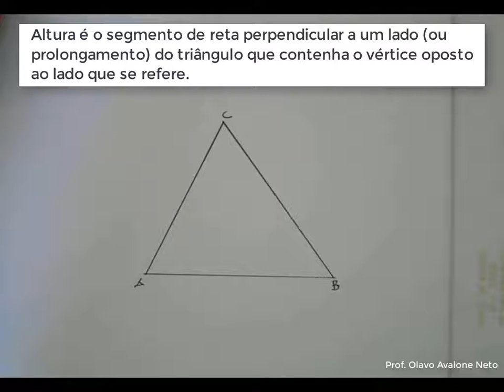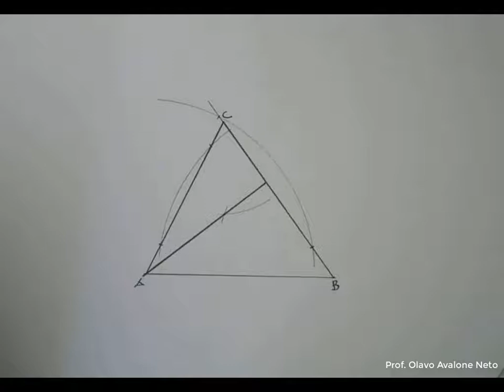Geometria Plana #014 Alturas e Ortocentro do Triângulo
Como traçar a altura relativa à um lado do triângulo?
O que é ortocentro? Como achá-lo